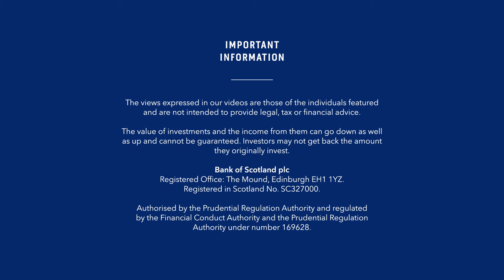Jim McColl – From consultancy to Clyde Blowers – Bank of Scotland Private Banking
Jim talks about his journey from business consultant to business owner and taking his company to new found heights.